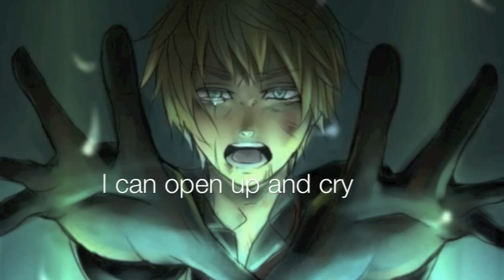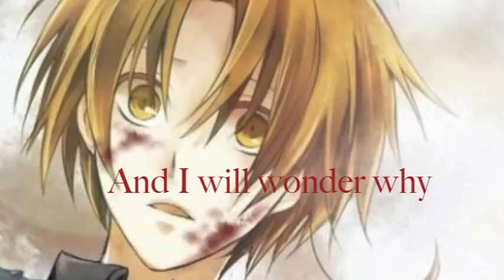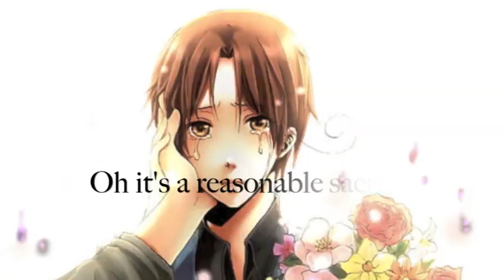Hetalia APH -Numb (Marina and the Diamonds)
I think I put too many holy roman empire pictures. I kept having to tell myself "too much HRE, i know he is adorable but this isn't all about him"
the song is numb by Marina and the Diamonds
I found most of this fan art of hetalia on tumblr and zerochan
YAY HETALIA. and history